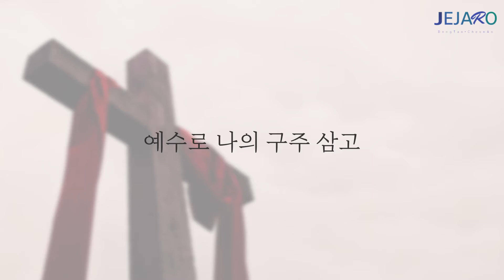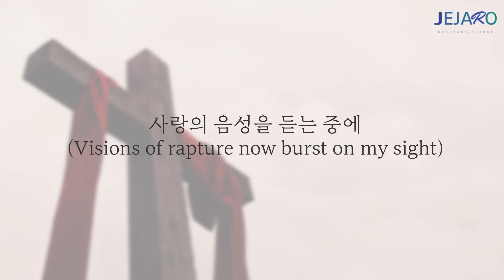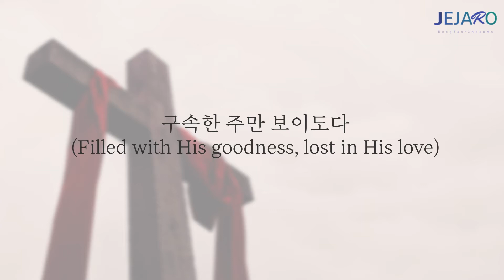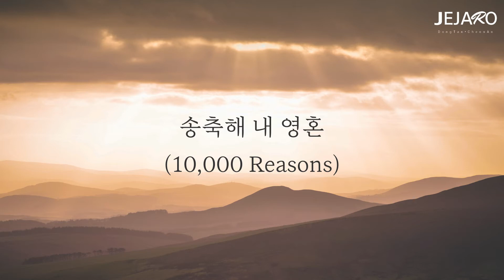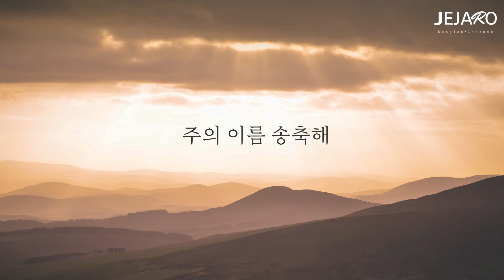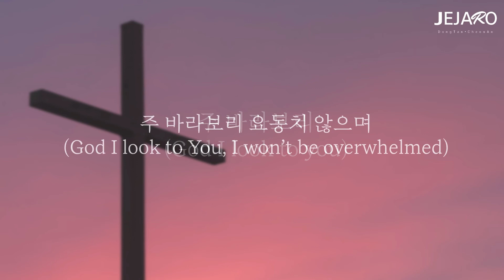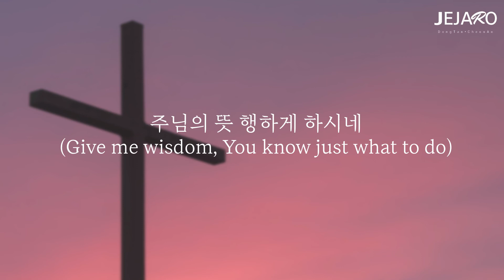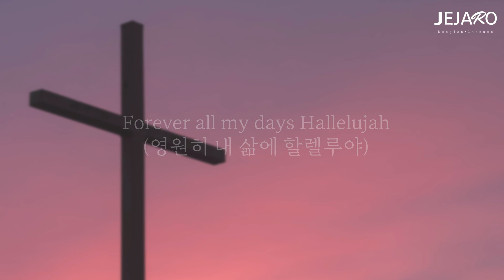예수로 나의 구주 삼고ㅣ송축해 내 영혼ㅣ주 바라보리 [ 주일예배 찬양 ]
[ 주일 예배 찬양과 경배 ]

예수로 나의 구주 삼고(Blessed assurance Jesus is mine)
송축해 내 영혼(10,000 Reasons)
주 바라보리(God I look to you)